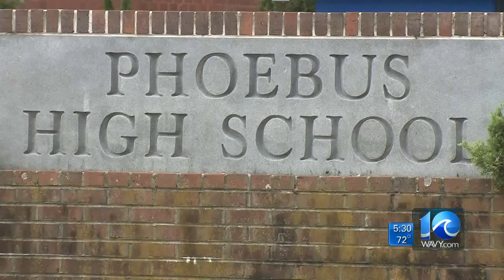Erin Kelly on student hurt at Phoebus High School